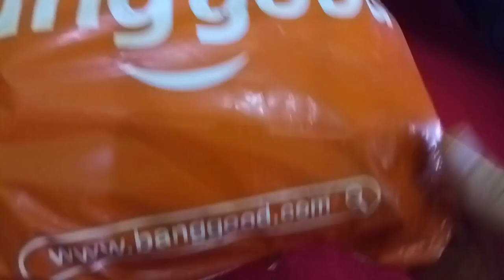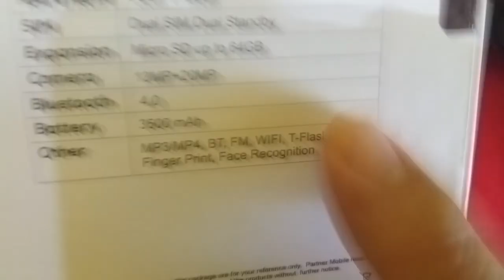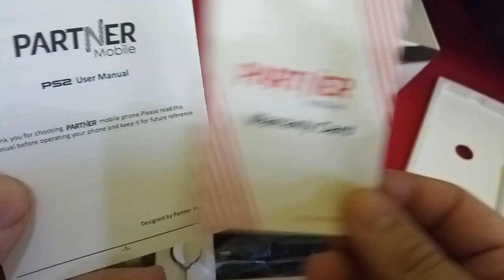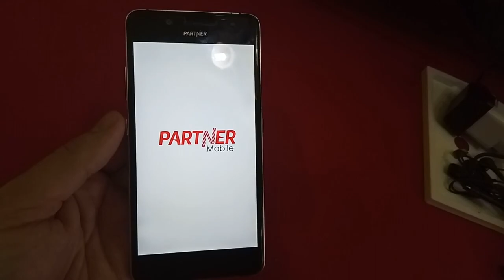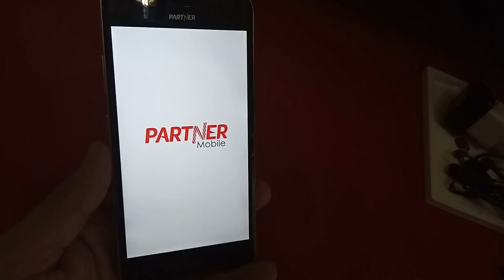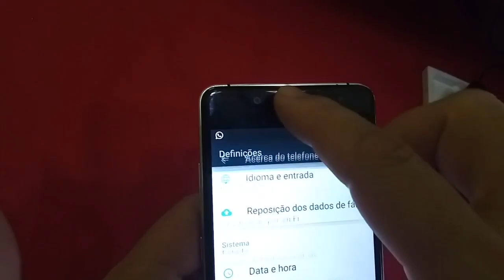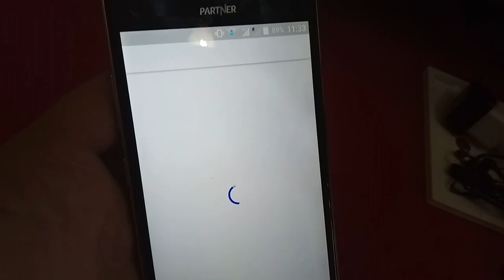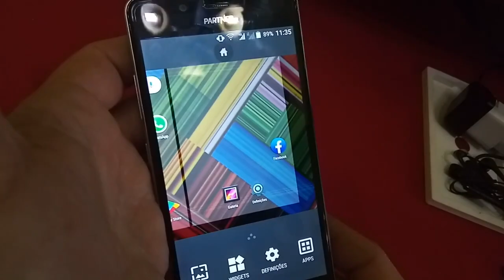Unboxing..Partner mobile PS2 5.5 Inch FHD 3500mAh 3GB RAM 16GB ROM